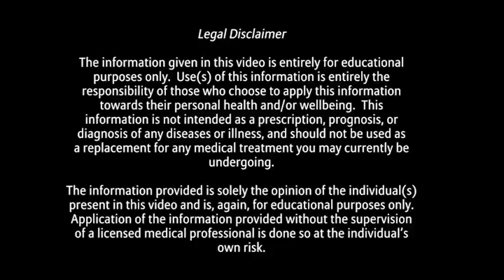Homemade Faraday Cage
Take some aluminum blankets from a dollar store and some twine. Tape the two or more aluminum blankets together and drape overtop of twine that has been suspended from wall to wall overtop of your bed. Then apply a barrier at the head, foot, and, if you would like, underneath the bed for maximum coverage. Alternatively, you can also apply barrier(s) to the walls and windows. The goal is to try and block as many frequencies as possible. Remember that cordless phones and cell phones also generate wireless frequencies so having them in the bedroom will defeat the purpose of setting up a barrier in the room.